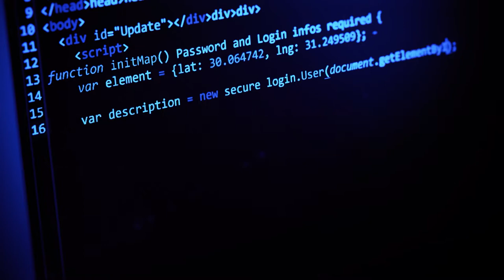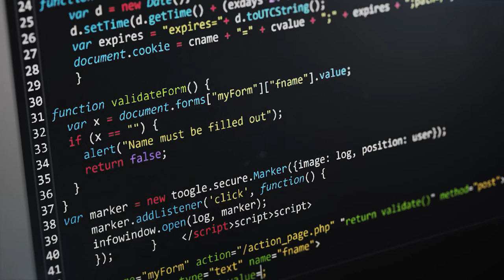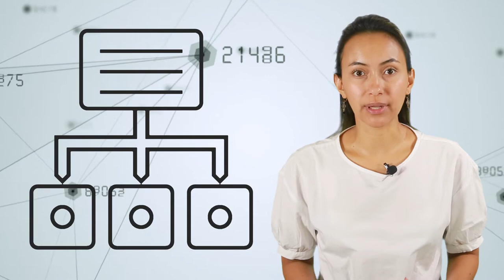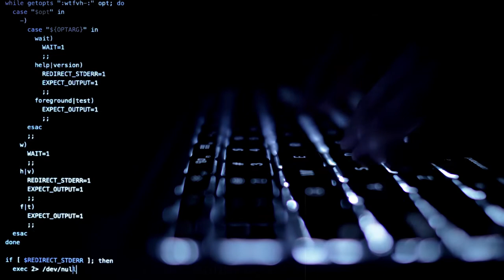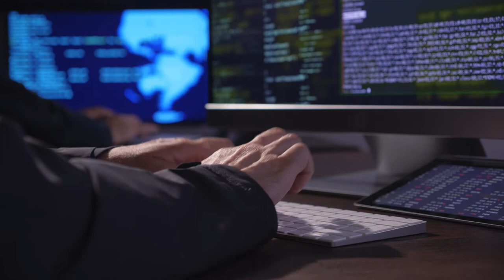REDA El paradigma de la programación orientada a objetos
Un paradigma de programación es un estilo de desarrollo de software. Es decir, un modelo para resolver problemas computacionales.
Los lenguajes de programación, necesariamente, se encuadran en uno o varios paradigmas a la vez a partir del tipo de órdenes que permiten implementar, algo que tiene una relación directa con su sintaxis.
Un paradigma de programación es una forma de conceptualizar en qué consiste la ejecución de un programa y cómo deben de estructurarse y organizarse las tareas que se llevarán a cabo en esa ejecución.

Coordinador

Soporte Tecnológico